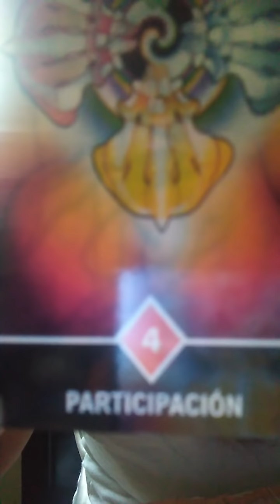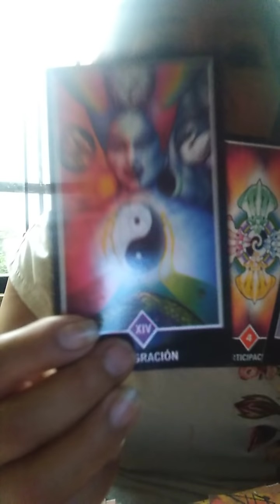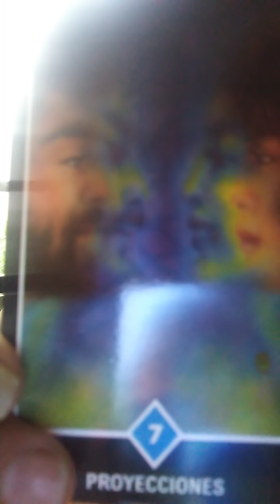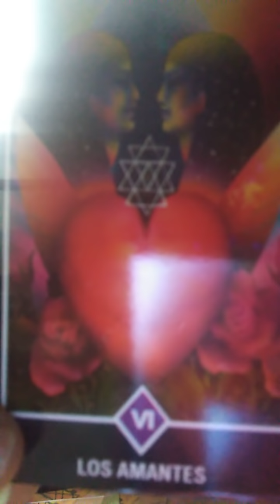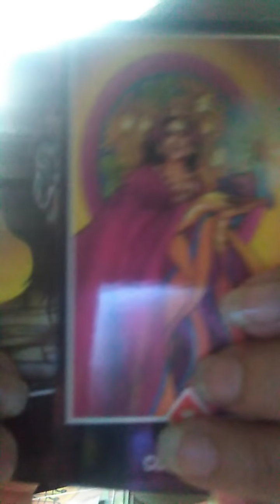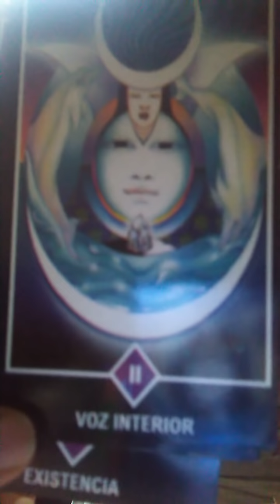Sagitario Capricornio acuario Piscis 8 Marzo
Citas de tarot al 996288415